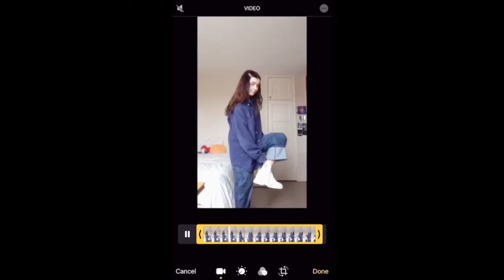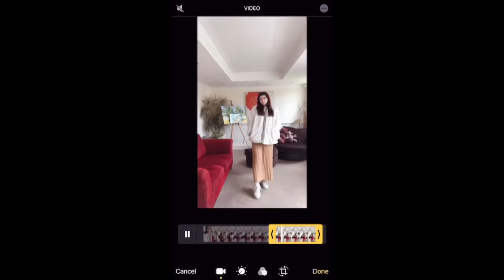Outfit Inspiration // CONNECT BTS — ART EXHIBITIONS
Hey all,

Soooooo after months I finally have time to upload again! Since we are in quarantine I decided that I would put together the outfits I have worn to my classes in these past few months (ᵃˢ ˢᵒ ᶠᵃʳ ⁱ ᶠⁱˡᵐᵉᵈ) but that only would have been short! Recently BTS organized this event called ‘ CONNECT BTS ‘ which was a way of showing us the beauty in art! you could visit it for free, and as an art lover I decided to go to the one in London!

- etbutterfly

First half: WAYV - NA NA NA (SM entertainment)
Second half: Kim Taehyung (V) - WINTERBEAR (BIGHIT entertainment)